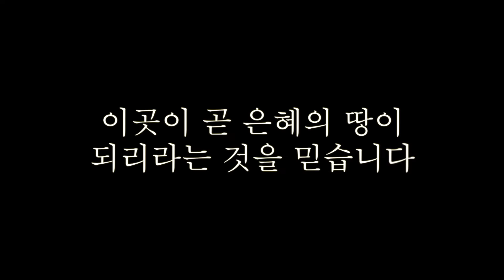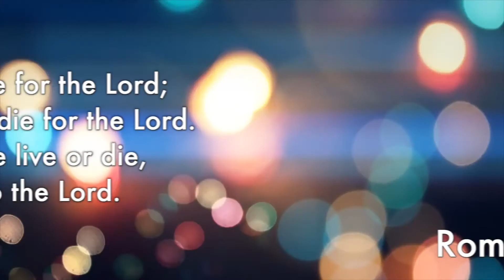OMMA 2016 Global Medical Missions Conference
"If we live, we live to the Lord; and if we die, we die to the Lord.
So, whether we live or die, we belong to the Lord.(Romans 14:8)"

2016 Global Medical Missions Conference will be held as below for medical personnel and next generation in order to share the vision, cooperate and challenge to the mission, evangelization of the world. We hope your attention and participation.

When : 7-8 Oct 2016
Location : Sydney Saesoon Presbyterian Church (North Rocks)
Topic : COME & GO!(Calling and Mission)